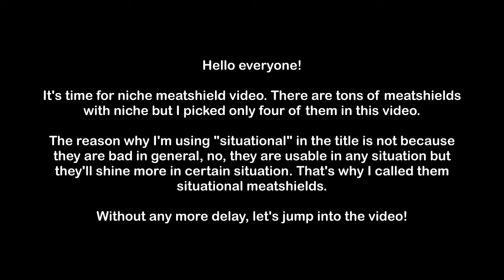The BEST SITUATIONAL MEATSHIELD in The Battle Cats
Credits: Jiangshi Cat image by PurrrTedi